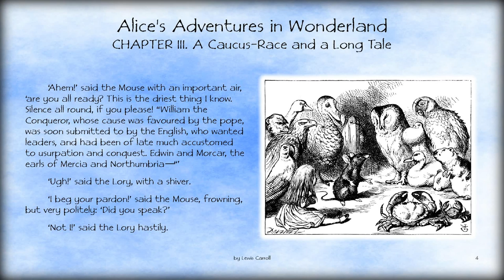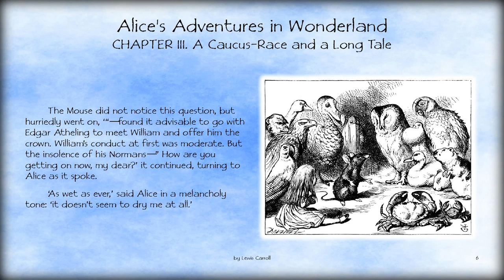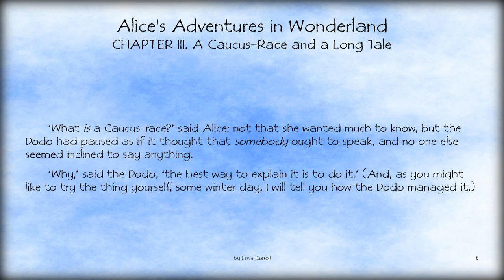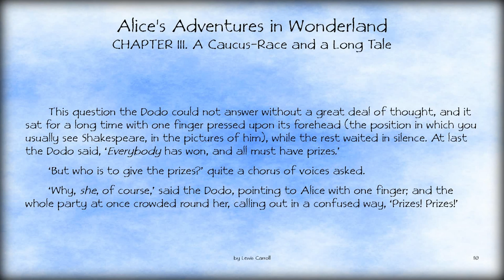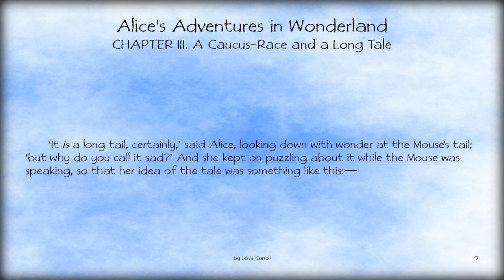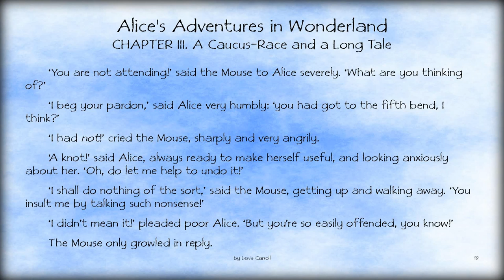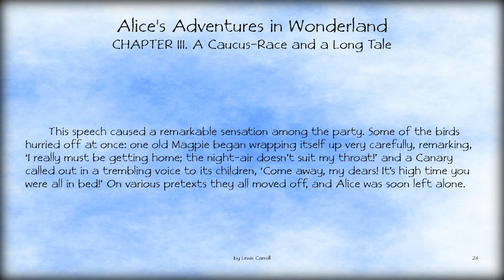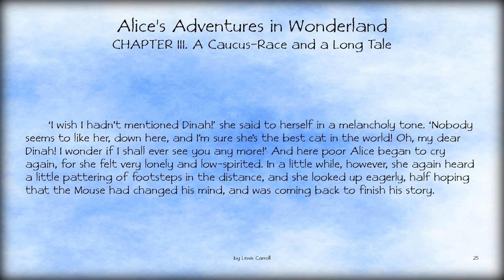Audiobook: Alice's Adventures in Wonderland – CHAPTER III. A Caucus-Race and a Long Tale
The sea of tears becomes crowded with other animals and birds that have been swept away by the rising waters. Alice and the other animals convene on the bank and the question among them is how to get dry again. The Mouse gives them a very dry lecture on William the Conqueror. A Dodo decides that the best thing to dry them off would be a Caucus-Race, which consists of everyone running in a circle with no clear winner. Alice eventually frightens all the animals away, unwittingly, by talking about her (moderately ferocious) cat.